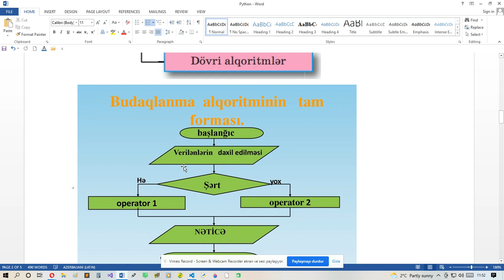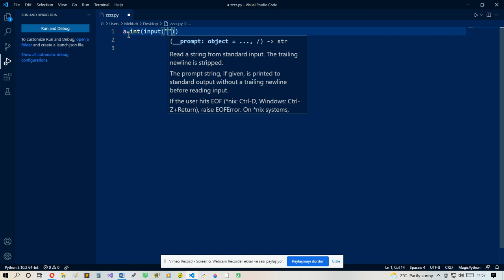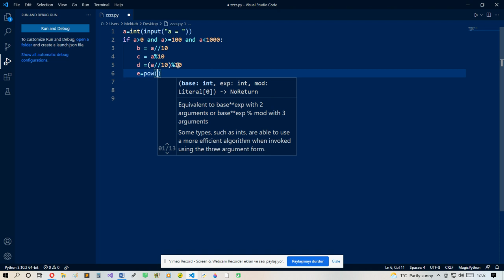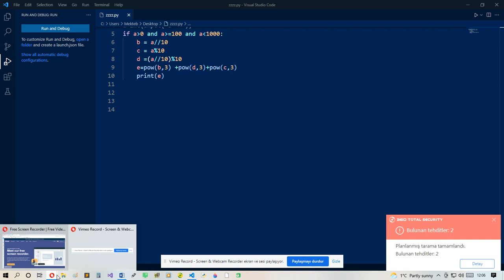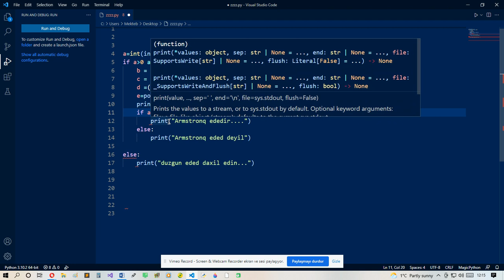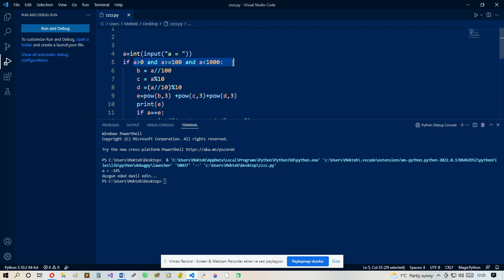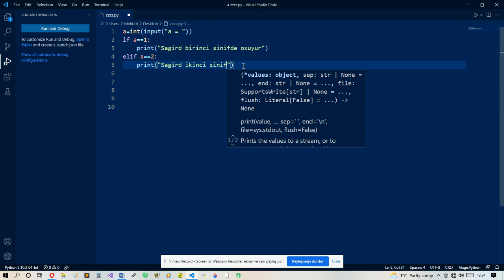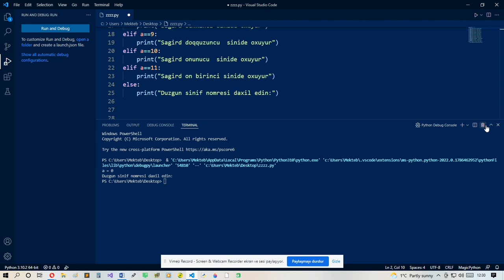Python proqramlasdirma Sert operatoru: if and else - 2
Culfa rayon Qızılca kənd tam orta məktəbi :İnformatika müəllimi Hüseynov Cəbrayıl